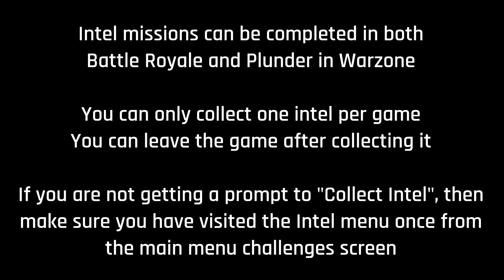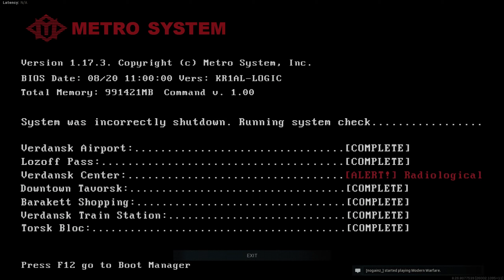Intel Mission Guide - Secret Trails (Week 1 - Season 6) Call of Duty: Warzone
Complete video guide to the "Secret Trails" intel mission in week 1 of season 6 of Call of Duty: Warzone.